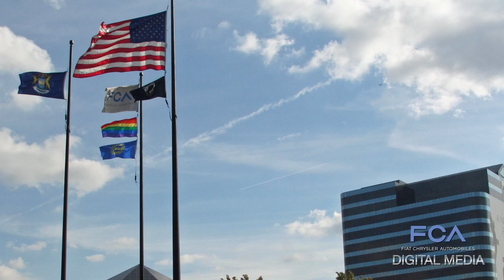youtube video #-BCbv1iNFvY